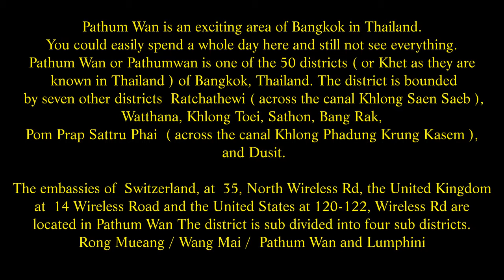Pathumwan District, Ratchaprasong, Erawan Shrine, Central World, Bangkok, Thailand. ( 8 )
Pathum Wan is an exciting area of Bangkok in Thailand. You could easily spend a whole day here and still not see everything. Pathum Wan or Pathumwan is one of the 50 districts ( or Khet as they are known in Thailand ) of Bangkok, Thailand. The district is bounded by seven other districts  Ratchathewi ( across the canal Khlong Saen Saeb ), Watthana, Khlong Toei, Sathon, Bang Rak, Pom Prap Sattru Phai  ( across the canal Khlong Phadung Krung Kasem ), and Dusit.
The embassies of  Switzerland, at  35, North Wireless Rd, the United Kingdom  at  14 Wireless Road and the United States at 120-122, Wireless Rd are located in Pathum Wan
The district is sub divided into four sub districts. Rong Mueang    Wang Mai    Pathum Wan and Lumphini
The district was established in 1914 and it is named after a Buddhist temple Wat Pathum Wanaramand in the nearby Sa Pathum Palace. Both being built to the order of King Mongkut  ~ Rama IV and was so named, because of  the abundance of lotus flowers in Khlong Saen Saeb during his reign. Pathum Wan is best known for it's shopping centres. Siam Centre is the oldest one in the area which opened in 1973,  this is now joined by Siam Discovery Centre and Siam Paragon (  which opened in December 2005 ) and Paragon Cineplex & IMAX.
One of the most crowded and the most popular to both local people and tourists is MBK Centre  also known as Mah Boon Krong. Here you will find perhaps  the largest collection of mobile / cell phones for sale around Bangkok. It is packed with shops offering fashion items, mobile / cell phones and souvenirs. A covered, air conditioned pedestrian bridge over Phaya Thai Road connects to a congested sister shopping centre, the Bonanza Mall, which mostly sells inexpensive clothing and fashion accessories. MBK can be found at  444 Phaya Thai Rd. Pathum Wan, Bangkok on the  western corner of Pathum Wan intersection , with Rama I  Road and Phaya Thai Road.
At eight stories high, the centre hosts around 2,000 stores and services, including the 4 story Tokyu  department store, restaurants and entertainment. MBK Centre, opened in 1985, and is one of the oldest shopping malls in Asia, and was the largest when it was built. It is located on land leased from the adjacent Chulalongkorn University. This lease was renewed in 2002. The centre was named after the parents of the developer Sirichai Bulakul, Mah & Boonkrong, whose statues grace the ground floor.
Floors 1 to 3: Clothing and shoes, leather goods, cosmetics and hairstyling, toys, gold and jewellery.
Floor 4: Electronics, mobile phones, CD and MP3
Floor 5: International food hall, restaurants, furniture, photography, computing.
Floor 6: Food centre, souvenir shops
Floor 7: Movie theatres, bowling, karaoke
Floor 8: Movie theatre.
The four story Tokyu department store is located at the northern end of MBK Centre.
I have been to this huge shopping mall many times over the years while visiting Bangkok. The strange thing is, even though I know the mall  well, I  still manage to lose my way inside. The restaurant is huge, offering food from all over the world. Any vouchers / tickets remaining must be exchanged back the same day. The number of mobile phones for sale here is vast. So many top brand names on sale along with copy ones, counterfeit to you and I. So be careful, always ask and get a receipt.
Having bought many phones from here, I have to admit I have never had a problem. Many are legitimate and honest people being in a top shopping mall. However on the lower ground if you are buying clothes , take a tape measure, many of the sizes mean nothing to foreigners. Then when you have selected any item do not lose sight of it. I was once subjected to the switch con, where the item of clothing is taken for a useless sized similar  / inferior one under the counter.  I only fell for that once. However it is really annoying to get home to find its nothing like the size you wanted after measuring them.